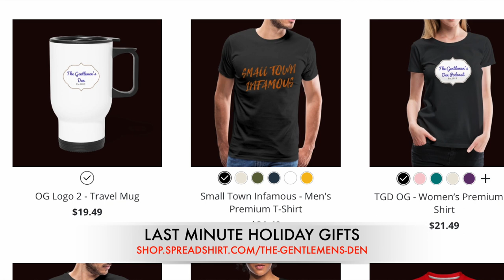Episode #59 - Nut knuckles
The gents are back! Join them for a wild ride of various topics. from a FREE paid week of vacation from work, Peanut butter fists of fury, and misheard song lyrics.